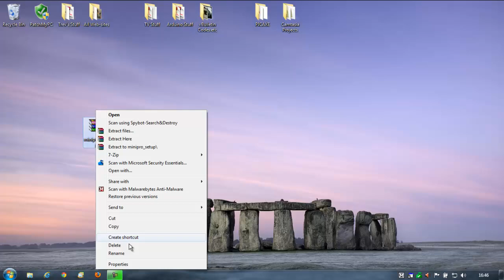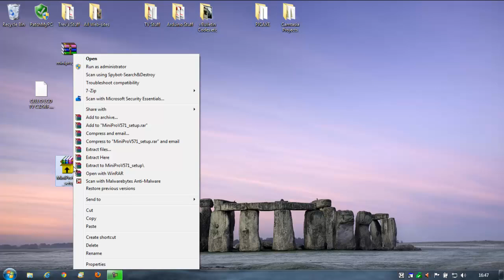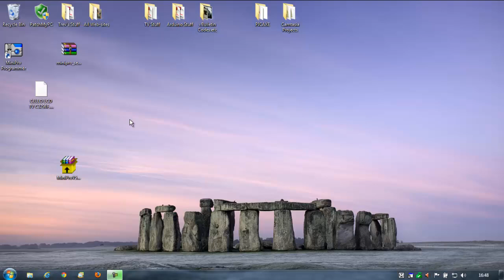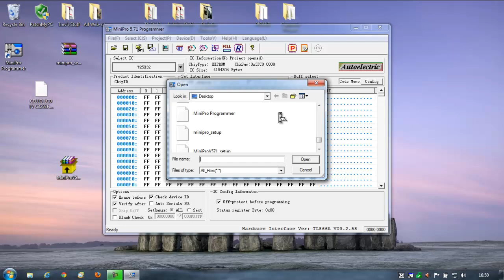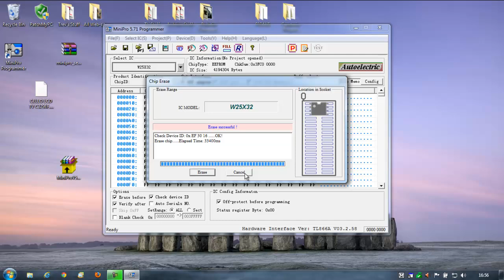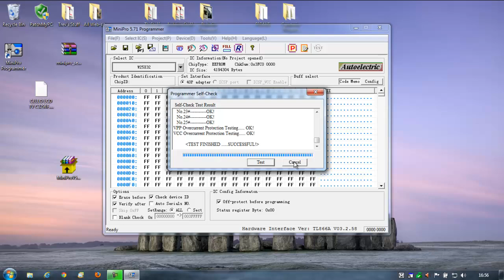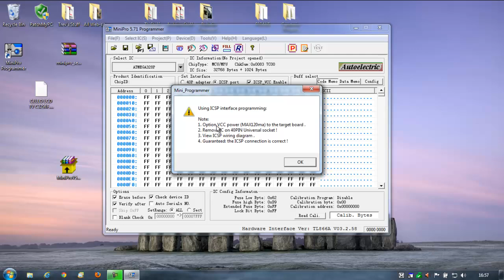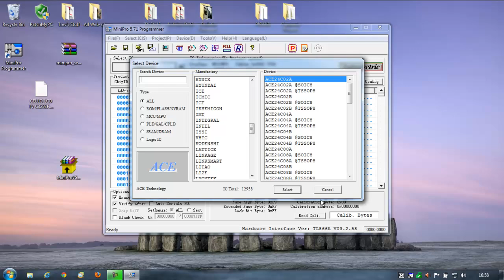MiniPro TL866 EEPROM Programmer Software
The MiniPro TL866 EEPROM programmer software in use.
Programming a W25X32 IC.

The software link above will be updated as and when new versions are released.
Updated March 2021